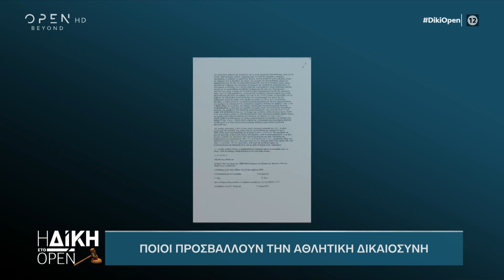Ποιοι προσβάλλουν την αθλητική δικαιοσύνη | Η Δίκη στο OPEN 30/09/2022 I OPEN TV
Γίνετε μέλος στο κανάλι του OPEN για να αποκτήσετε πρόσβαση σε προνόμια:
Απλήρωτοι εξακολουθούν να δικάζουν οι εικοσιπέντε δικαστές του Ανωτάτου Συμβουλίου Επίλυσης Αθλητικών Διαφορών (ΑΣΕΑΔ).